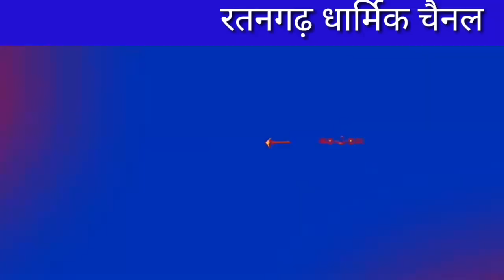गढ़ टंकी के पास द्वारकाधीश मंदिर से निकली अक्षत यात्रा रतनगढ़ 13-1-2024